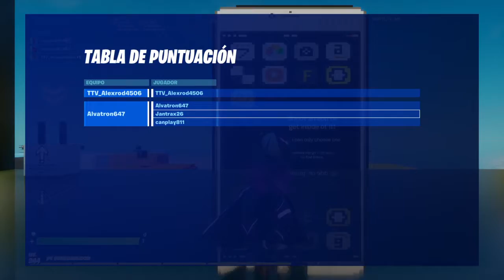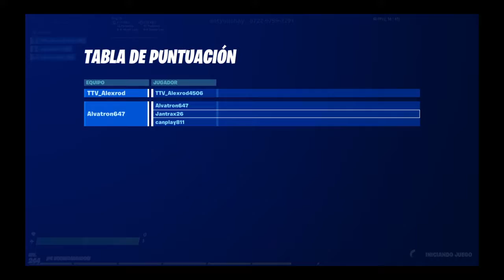El movil de los escondites